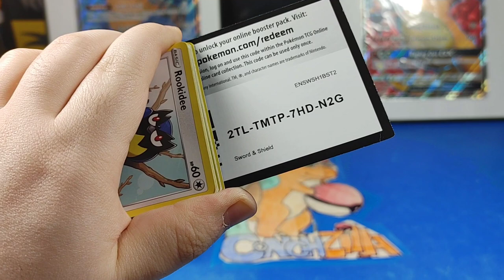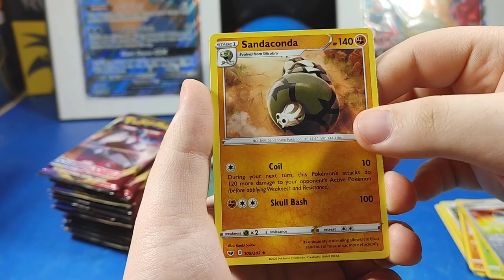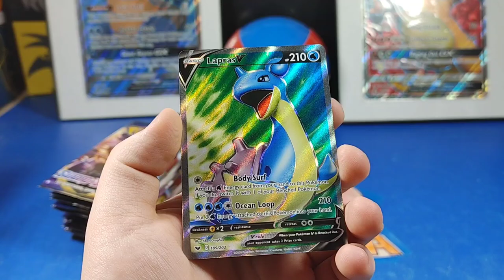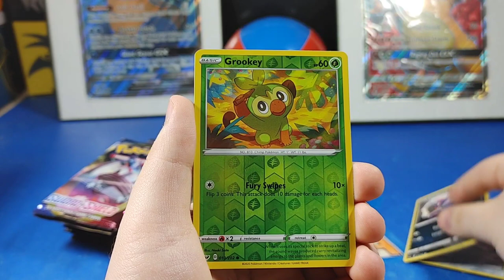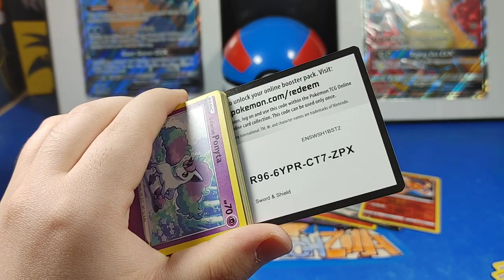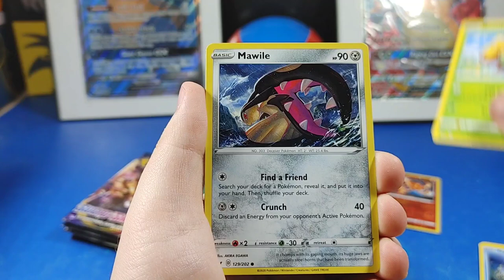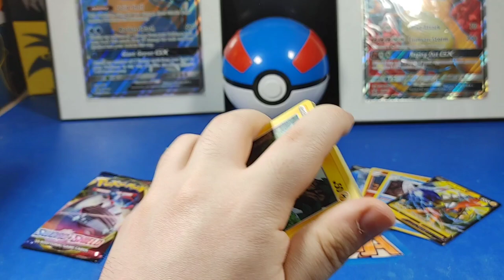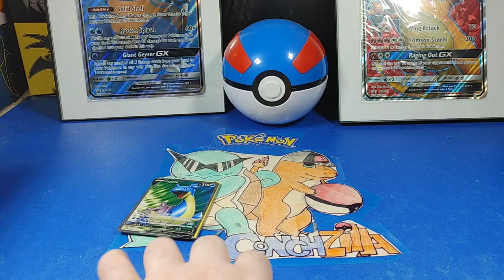OUR OWN CUSTOM BOOSTER BOX!!!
If you're interested in sending us a letter here ya go

📦Mark Stevenson.     📦

Upload Schedule:

Card Openings: Monday and Friday